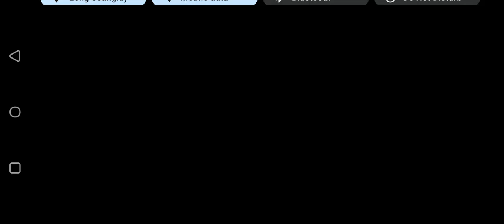UCL Matchday 3 Dortmund vs Latium